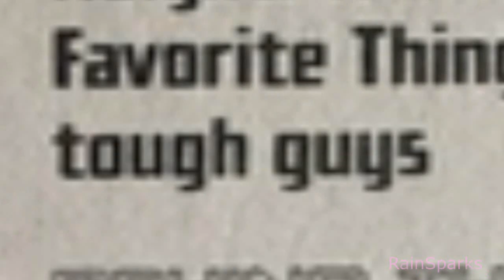Kirishima Likes Meat and......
owo

Created by: RainSparks, memelord and kiribaku stan supreme